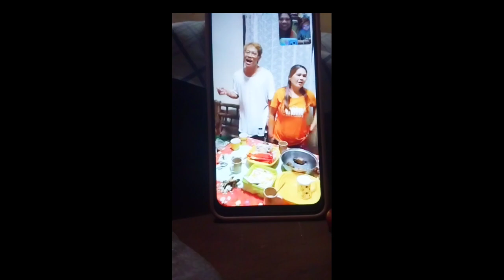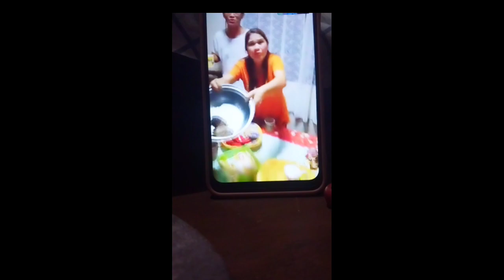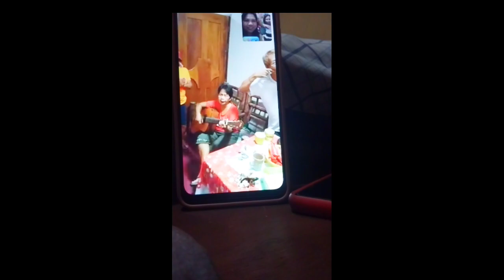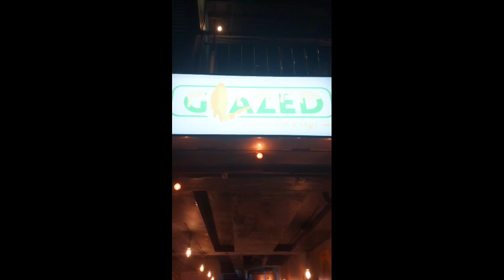OUR SIMPLE BIRTHDAY CELEBRATION